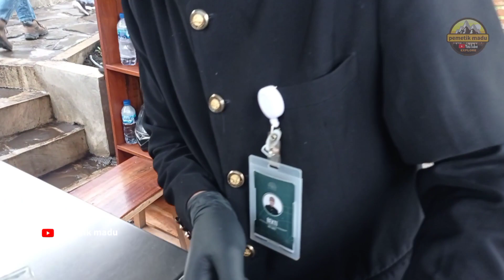Rasakan Bromo Dari Ketinggian : Bromo Hillside Cafe 360, Tempat Kuliner & Pemandangan Menakjubkan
Gunung Bromo di Jawa Timur, Indonesia, adalah destinasi alam yang memukau dengan keindahan alamnya yang luar biasa. Terletak di ketinggian 2.329 meter di atas permukaan laut, Gunung Bromo menawarkan pemandangan dramatis dengan kawah aktifnya yang sering mengeluarkan asap dan abu vulkanik.

Salah satu atraksi utama Gunung Bromo adalah matahari terbitnya yang spektakuler. Dari Bukit Penanjakan, para pengunjung dapat menyaksikan matahari muncul di balik gunung, menciptakan panorama yang tak terlupakan. Taman Nasional Bromo Tengger Semeru, tempat Gunung Bromo berada, juga memiliki padang pasir luas yang disebut Lautan Pasir Bromo yang dapat dijelajahi dengan naik kuda atau berjalan kaki.

Setelah seharian menjelajahi keajaiban Gunung Bromo, Anda dapat bersantap di Bromo Hillside Cafe 360, sebuah restoran di puncak bukit yang menawarkan pemandangan indah ke Lautan Pasir dan Gunung Bromo. Menu di restoran ini beragam, dengan hidangan lokal seperti nasi goreng dan sate ayam yang lezat. Salah satu hidangan yang direkomendasikan adalah "Nasi Goreng Bromo," yang kaya akan rasa dan tekstur yang sempurna.

Apa yang membuat Bromo Hillside Cafe 360 begitu istimewa adalah pengalaman kulinernya yang unik di ketinggian. Dari meja Anda, Anda dapat menikmati pemandangan indah sambil menikmati hidangan lezat. Suara angin yang sejuk dan suasana tenang menambah daya tarik tempat ini.

Kunjungan ke Gunung Bromo dan Bromo Hillside Cafe 360 adalah pengalaman yang tak terlupakan yang menggabungkan keindahan alam dengan kuliner yang menggoda. Jika Anda merencanakan perjalanan ke Gunung Bromo, pastikan untuk mengunjungi tempat ini dan menyelesaikan petualangan Anda dengan gaya.